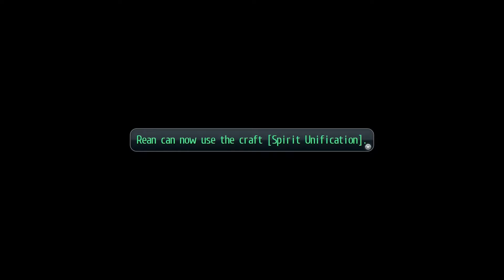Lets Blindly Play Trails of Cold Steel II: Part 44 - The Courageous Takes to the Skies